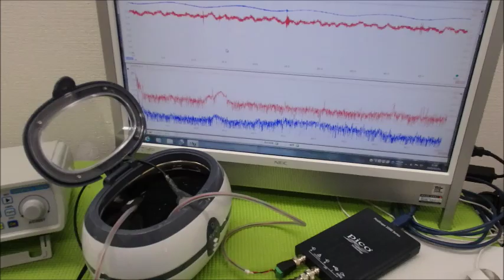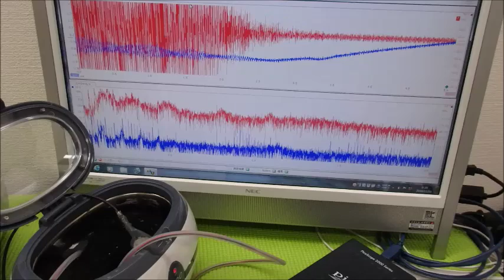超音波制御技術 ultrasonic-labo